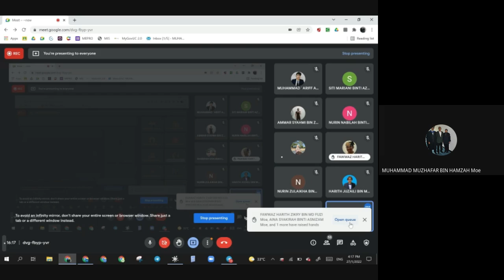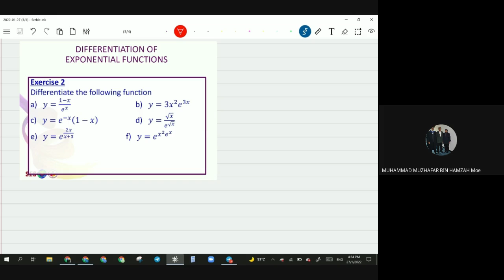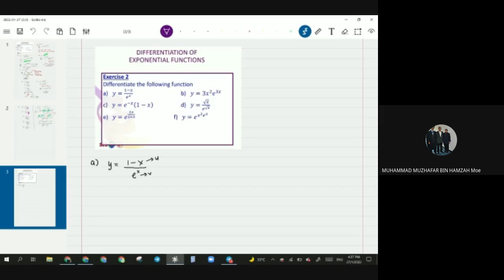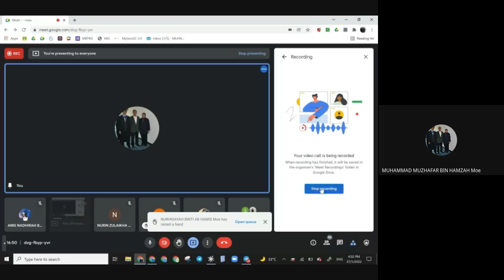FULL SOLUTIONS: EXERCISE 1 & 2 CH3